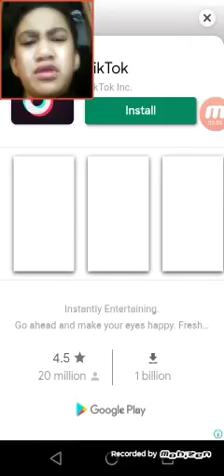Playing games I haven't played since I was little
-kyhunter